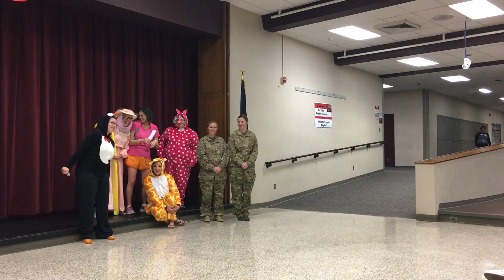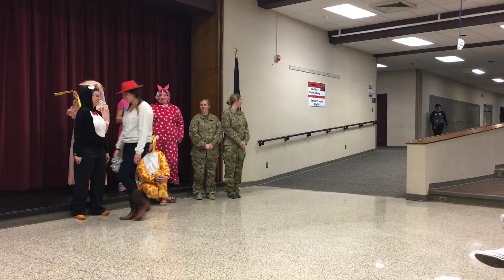DMS Staff's Production of Toy Story!